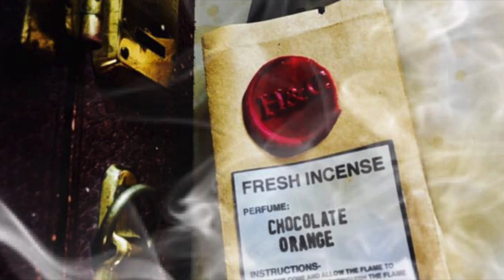Hill & Coulter, Hastings, East Sussex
Hill & Coulter, Hastings, East Sussex. or search: TownCityCards on the Google Play & Apple App stores.